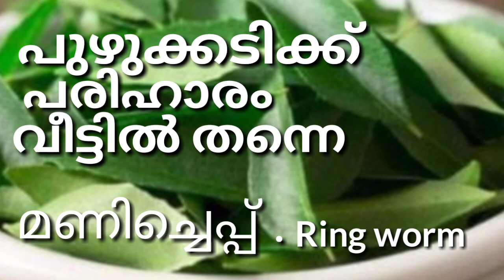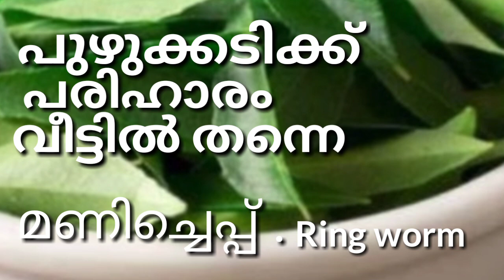എളുപ്പത്തിൽ വട്ടച്ചോറി മാറ്റാം. How To Treat Against RingWorm [Malayalam]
എളുപ്പത്തിൽ വീട്ടിൽ നിന്നും വട്ടച്ചോറി മാറ്റാം. How To Treat Against RingWorm [Malayalam]
Welcome To Our New Video, Hope this video will Help You Lot.
By the Grace.